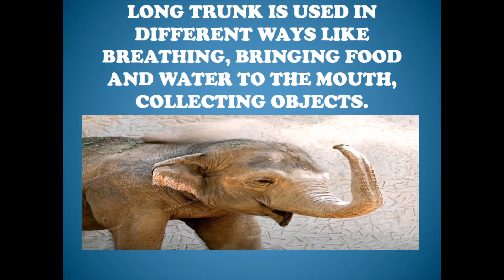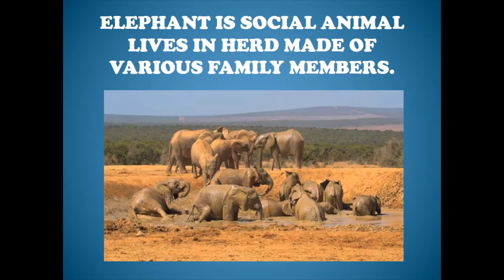Introduction To Elephant 🐘🐘